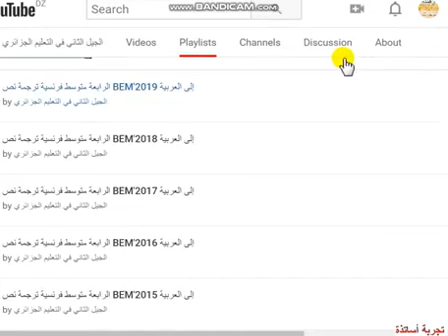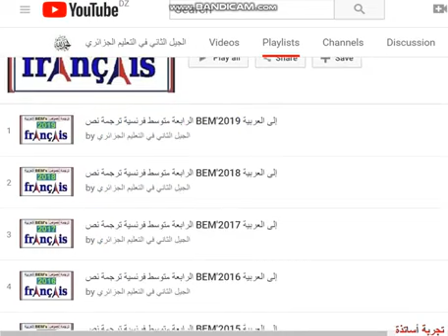ترجمة نصوص BEM's 2007 2020 من الفرنسية للعربية بقائمة تشغيل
الرابعة متوسط - فرنسية - ترجمت وحل تمارين الكتاب المدرسي